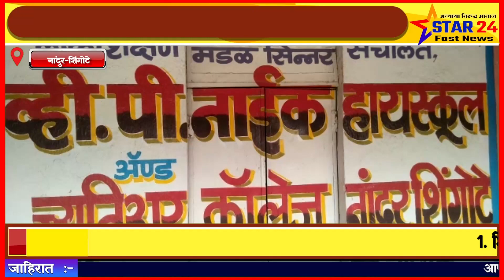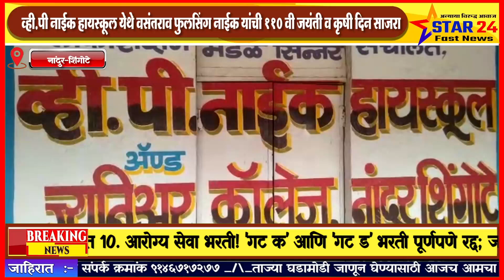व्ही पी नाईक हायस्कूल येथे वसंतराव फुलसिंग नाईक यांची 110 वी जयंती व कृषी दिन साजरा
नांदुर-शिंगोटे येथील व्ही.पी नाईक हायस्कूल येथे वसंतराव फुलसिंग नाईक यांची 110 वी जयंती व कृषी दिन साजरा